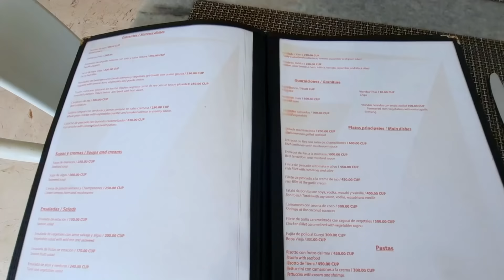Nos intentan estafar🤬😤||está amargado🥴||mi mamá nos invita🤤||esto es delicioso 🙈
Mis amores precios@s aquí les dejo el vlog nuevo espero que les guste y recuerden que es muy importante para mi que me regalen su like y lo compartan con quienes quieran para que así la familia siga creciendo 🙏❤🥰🥰🥰🥰